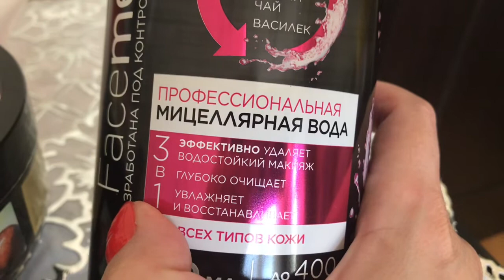Vlog: Bizimlə zaman.Mukbang və söhbət. Alış-veriş/27.05.2020